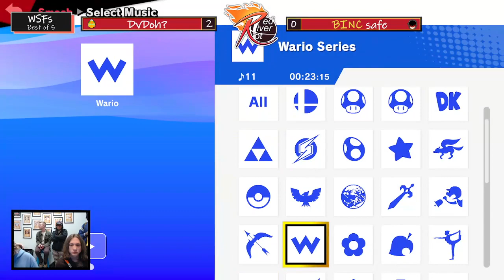Red River Riot XI - WSFs - DvDoh? (King Dedede) vs safe (Joker/Mario)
Match from Red River Riot XI (Super Smash Bros. Ultimate Monthly)